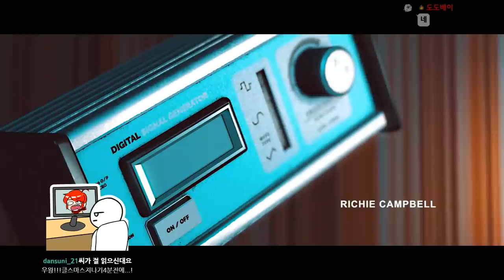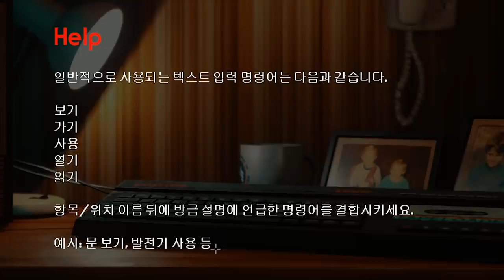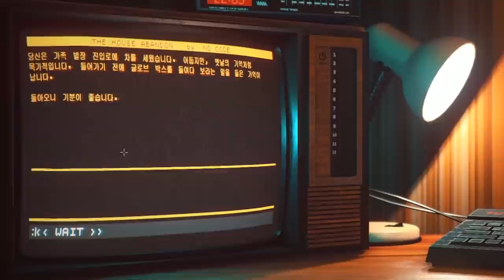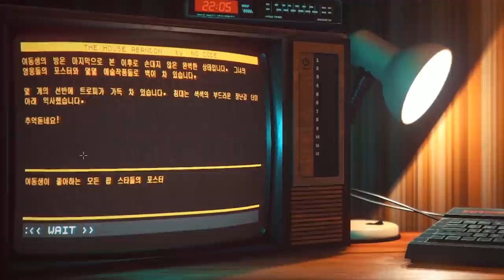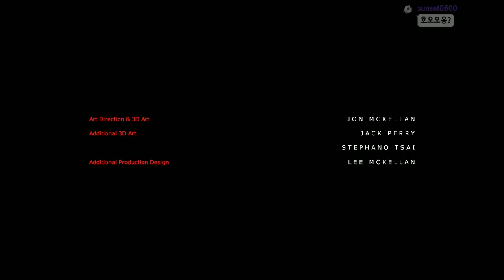명령어를 입력해서 진행해야하는 신박한 공포게임 - 말하지 못한 이야기 1편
가격: 10500원